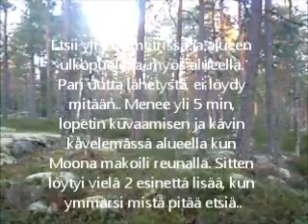Moona treenaa esineitä ja ruutua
esineitä, ruutua